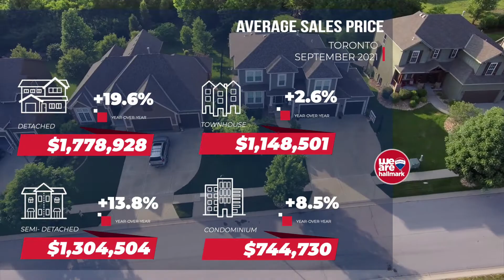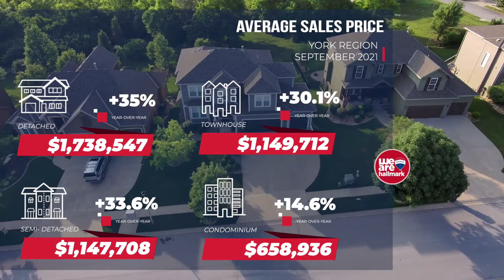How's the market in Toronto & York - September 2021 - Where did the supply go?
Till the end of September, 97012 homes have already been sold in the greater Toronto area. That’s the highest EVER in TRREB’s history for the first three quarters of any given year. But, we are all crying for not enough homes for sale and there is no inventory! In today's howsthemarket we will review the nitty-gritty of the housing market in Toronto and York Region.

00:00 - Market Review
00:30 - Toronto Market Update
00:55 - York Region Market Update
01:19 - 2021 year to date marks the most active year in history
03:06 - Where did the supply go?